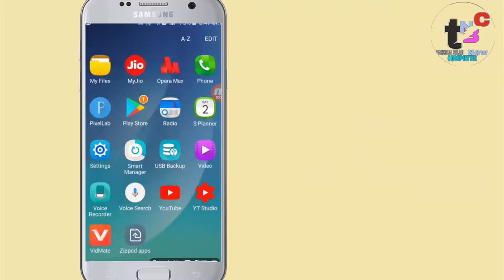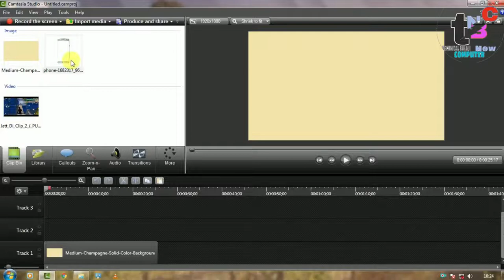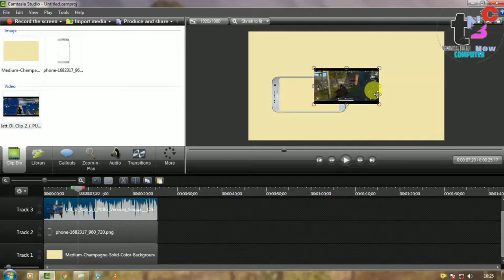1 gb ram main pubg mobile kaise chalaye || pubg kaise chalaye 1gb ram me ?.